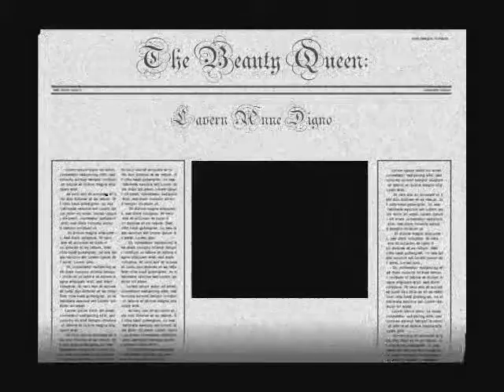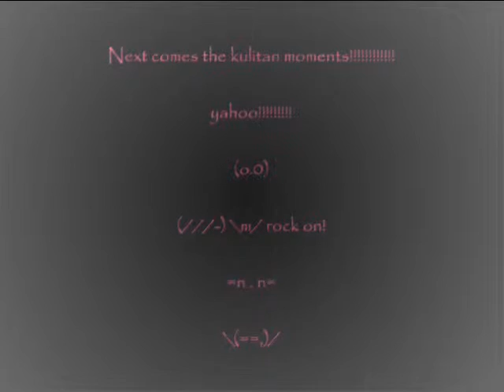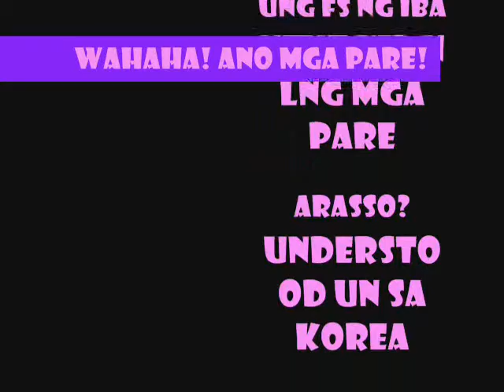OLFU scandalicious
mga pare! video nten to!